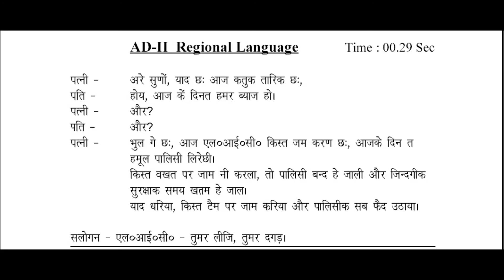LIC - Kumouni AD-2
This LIC Kumouni Jingle by Mohan Chand, Balam singh Mehra, Tulsi Chand with Trilok  Singh Bisht and Others on dated Jan'2008 which was aired by Akashvani Almora.